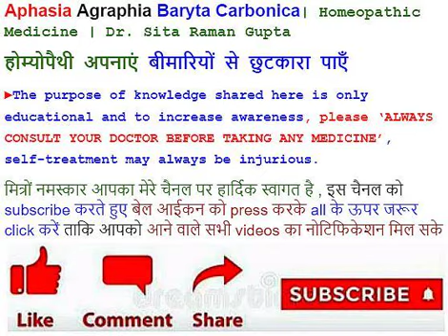Aphasia Agraphia Baryta Carbonica| Homeopathic Medicine | Dr. Sita Raman Gupta